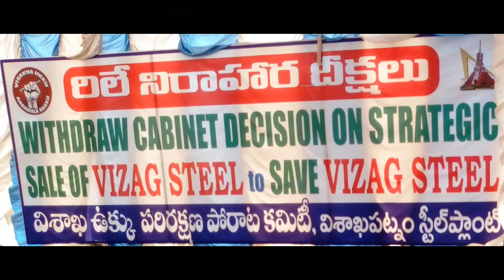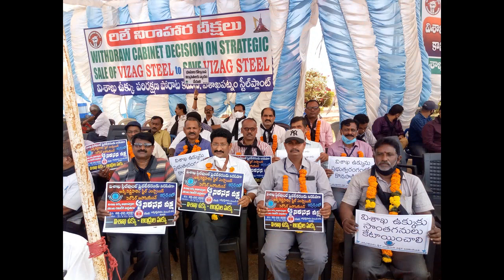Save Visakha Ukku, No Privatisation Relay hunger strike LMMM, RS & RS, WRM Departments on 25-02-2021